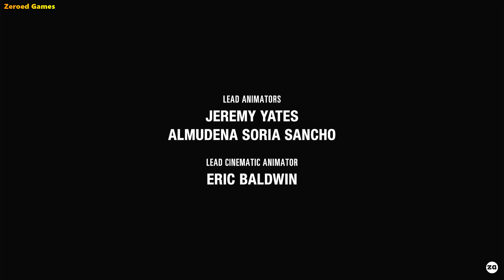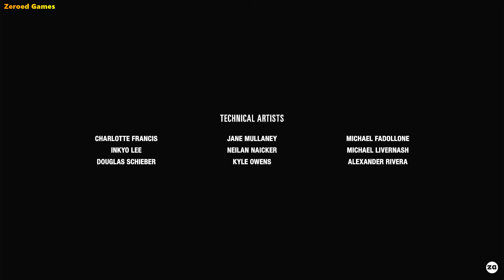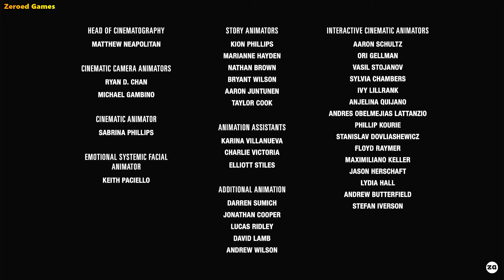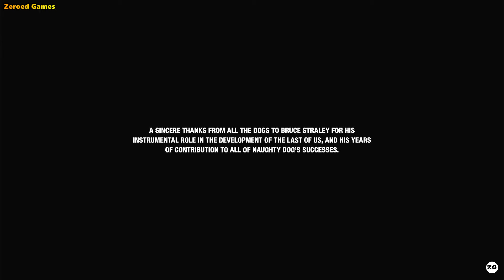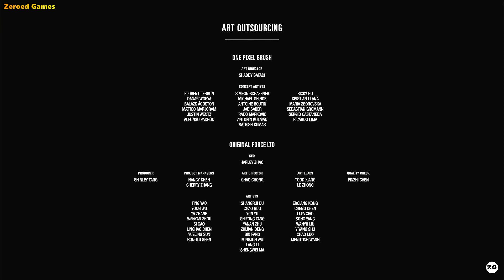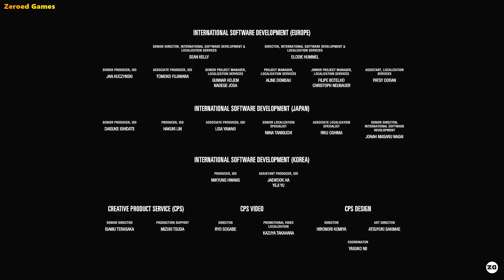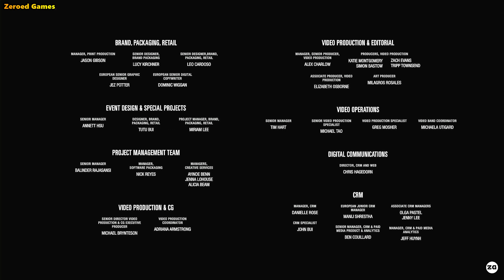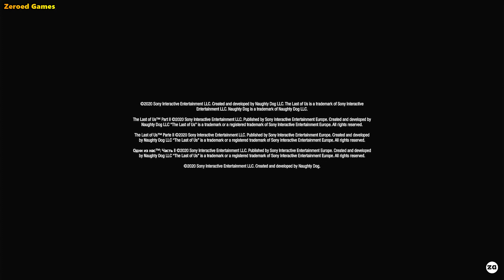#1561 - The Last of Us Part II - Epilogo 47. A Fazenda (Fim)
Ambientado cinco anos após os eventos de The Last of Us (2013), o jogador assume o papel de duas protagonistas em um Estados Unidos pós-apocalíptico: Ellie, que busca por vingança após um evento traumático, e Abby, uma soldada que se envolve em um conflito entre uma milícia e um culto. O jogo contém elementos de survival horror e é jogado numa perspectiva de terceira pessoa. Os jogadores podem usar armas de fogo, arcos, armas improvisadas, esquiva e furtividade para se defenderem de seres humanos hostis e criaturas infectadas por uma mutação do fungo Cordyceps.

Enredo

Cinco anos após os eventos de The Last of Us, Joel (Troy Baker) e Ellie (Ashley Johnson) estão morando no assentamento de Tommy (Jeffrey Pierce) em Jackson, Wyoming. Durante esse tempo, Ellie fez amizade com Dina (Shannon Woodward) e Jesse (Stephen Chang), e entrou em um relacionamento com Dina depois que o casal terminou. No inverno, quando Joel e Tommy desaparecem enquanto observam o movimento de infectados próximos, Ellie e Dina vão investigar. Joel e Tommy encontram Abby (Laura Bailey) e o grupo foge de uma grande horda. Abby se revela como líder de um pequeno grupo dentro da Frente de Libertação de Washington (WLF) e filha de um dos cirurgiões dos Vaga-Lumes que Joel matou enquanto salvava Ellie. Abby bate em Joel até a morte com um taco de golfe quando Ellie o encontra. Embora afetada pelo incidente, Ellie jura por vingança.

Vários meses depois, Ellie e Dina estão morando em sua própria fazenda, cuidando do filho desta última, apesar de Ellie ainda sofrer de transtorno de estresse pós-traumático da morte de Joel. Quando Tommy chega com informações sobre o paradeiro de Abby em Santa Bárbara, Ellie, incapaz de deixar seu passado para trás, sai para confrontá-la. Enquanto isso, Abby e Lev chegam a Santa Bárbara procurando os Vaga-Lumes e conseguem contatá-los. Os dois são instruídos a seguir para a Ilha Catalina, antes de serem capturados pelos Rattlers, uma gangue de bandidos. Quando Ellie chega, ela mata os Rattlers e resgata o casal, antes de lutar contra Abby. Ellie não consegue matar Abby e permite que ela e Lev saiam. Voltando à fazenda, Ellie a encontra vazia, e percebe que Dina foi embora com seu bebê, deixando apenas os pertences da Ellie, dentre eles o violão de Joel, o qual Ellie fica incapaz de tocar por conta dos dedos perdidos na luta com Abby. Recordando uma memória recente em que prometeu tentar perdoar Joel, Ellie deixa o violão dele na fazenda e segue para um futuro incerto.